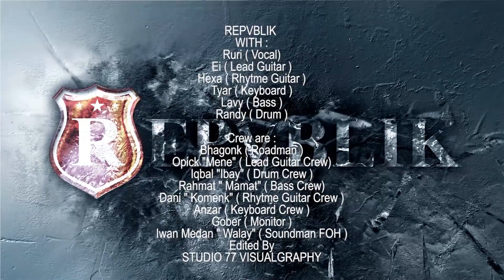Repvblik - on Medan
Video ini di tujukan untuk semua REPVBLIKAN yang tidak bisa mengikuti kita lansung di luar kota atau berhalangan hadir untuk datang ke acara kita di berbagai daerah yang kita datangi . Jadi kalian tetap bisa melihat dan menyaksikan keseruan kita guys :)
Happy watching yaaahh :) !!!
salam REPVBLIKAN